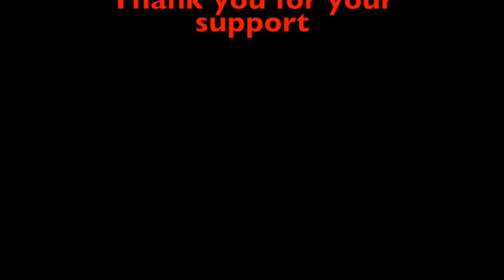Funny Panda, Squirrel, Dogs Compilation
Cute Animals and their funny moments. Funny and Cute animals compilation. Just for Fun !!

Please share your videos with us if you want us to use your work !